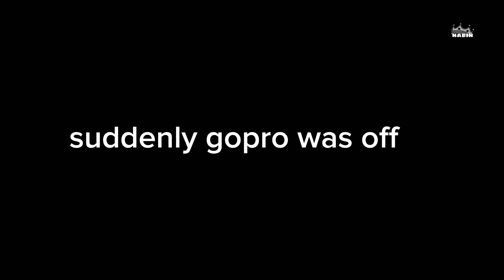Live Accident ☹️\Bike vs Car \नमजाले ठोकियो !